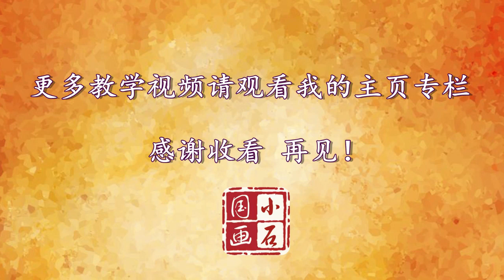国画课堂鳜鱼的画法 下篇